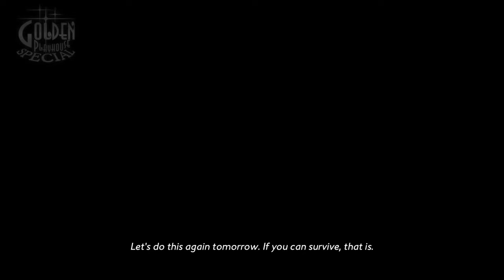Catherine Full Body, Rin Is a Cute Trap lol